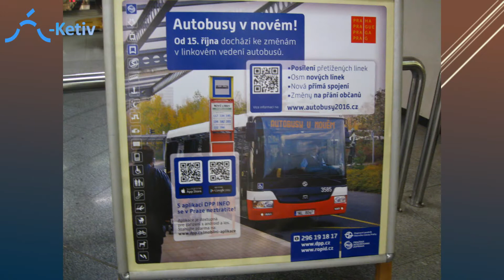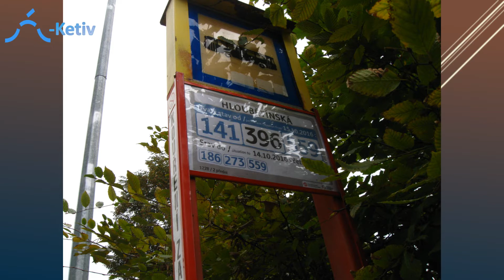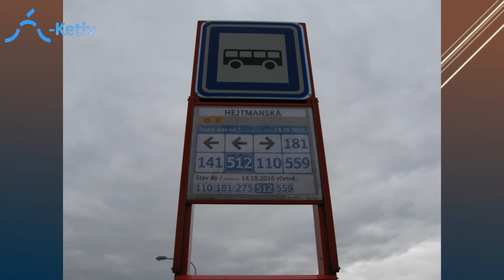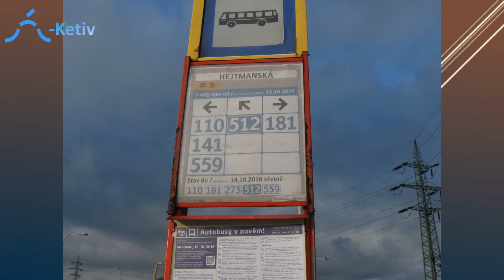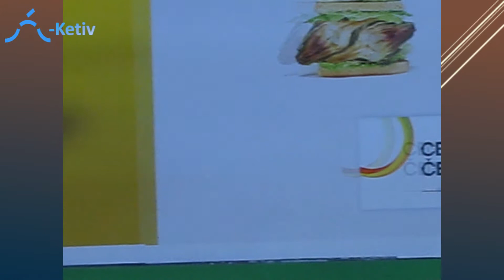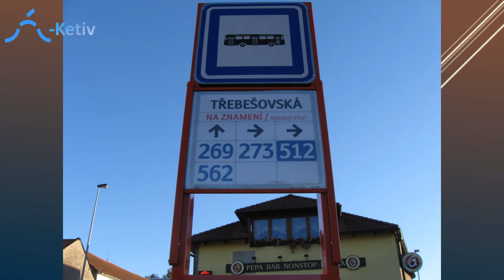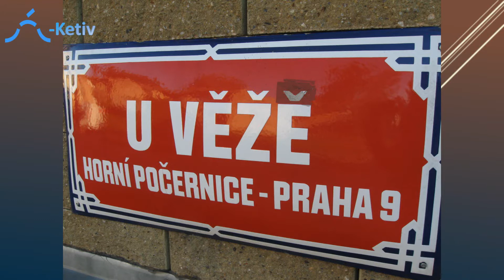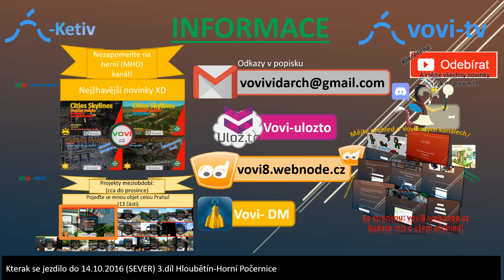[🚌AB][LINKA] Kterak se jezdilo do 14.10.2016 3.část HLOUBĚTÍN, HORNÍ POČERNICE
Studio za tratí uvádí:
Autobus
Linka z venku
Jupí! Je tu poslední video z třídílné série stavu MHD před změnami autobusového vedení dne 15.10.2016, které ROPID nazval: Autobusy v novém.

Tentokrát si projedeme Vysočanskou 158ku, Hloubětínskou 186 a hlavně celou trasu 273ky!

Části videa (OBSAH):
1. Úvod 00:02
2. Českomoravská-Vysočanská 00:48
3. Hloubětín/ská 04:15
4. Sídliště Lehovec 08:01
5. Sídliště Černý Most 10:04
6. Cesta pod tubusem 13:51
7. Černý Most 15:36
8. Horní Počernice 18:43
8. Ulice Ve Žlíbku a Komárovská 24:02
9. Titulky 30:58

Seznam ID:
[🚌AB] Autobusy
[🚎TR] Trolejbusy
[🚋T] Tramvaje
[🚃M] Metra
[🚂VLK] Vlaky

---ostatní---
[🚠LD] Lanovky
[🚢L] Lodě
[🚟ND] Nadzemní dráha

JÍZDA (Pohled oknem na trasu)
CESTO. (Pohled ze zadu vozu)
LINKA (Linka z venku)
ZASTÁVKA/STANICE (Zastávka z venku)
PROJEKT (Video nejčastěji z dovolené/zájezdu obsahující několik malých skupin videí)

SLIZÍK:*Zpráva**místo, čas*
LOTERIE:*3/4 Čísla od 0-9*
CENY: (vše 1*)
-LIKE-                  1b
-REKLAMA-        15b
-GOOGLE +-       2b
Každá aktivita nese body -skoro každá- - -neurčitý počet!-

Děkuji za zhlédnutí videa a,